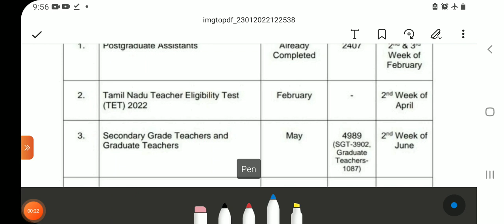SCERT LECTURERS Maths major online coaching